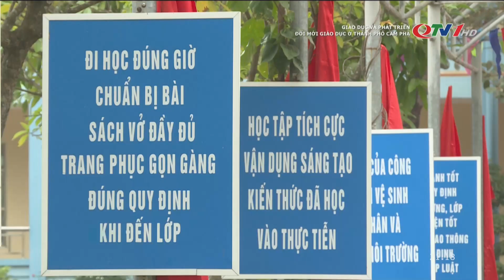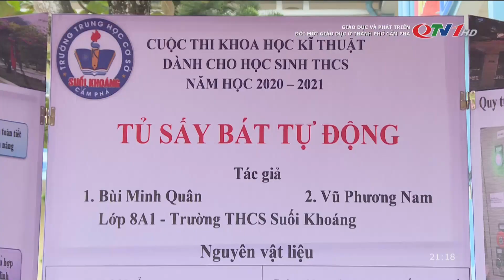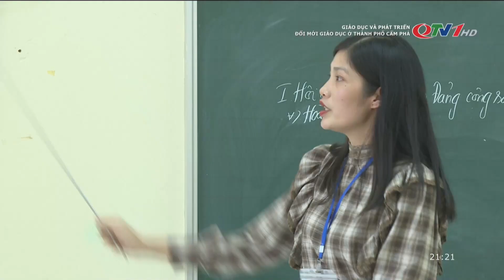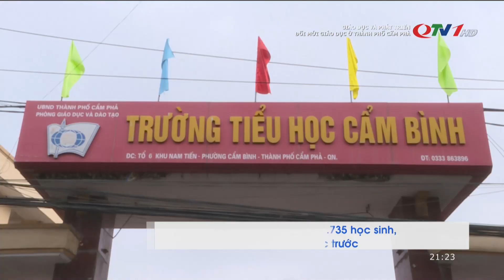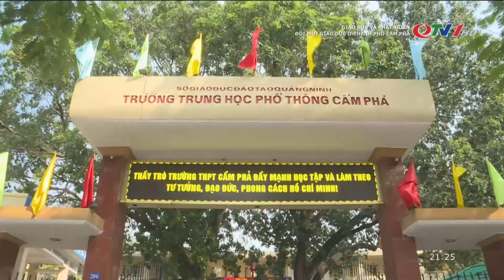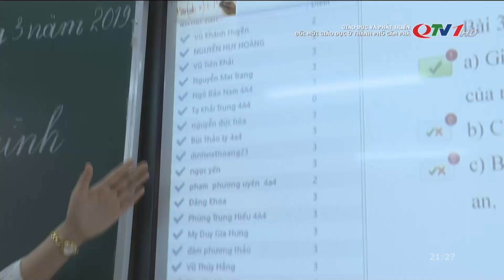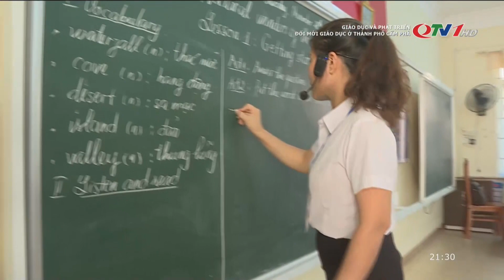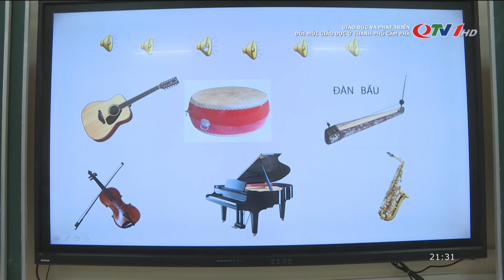Đổi mới giáo dục ở TP Cẩm Phả | QTV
TP Cẩm Phả đặc biệt chú trọng đến công tác giáo dục đào tạo. Thông qua nhiều cơ chế chính sách mới để tiếp tục phát triển toàn diện, vững chắc, có nhiều đột phá nhằm tiếp tục giữ vững, nâng cao chất lượng giáo dục đại trà và mũi nhọn.